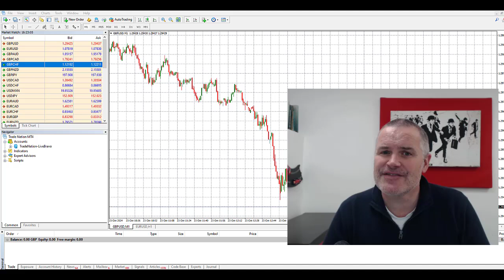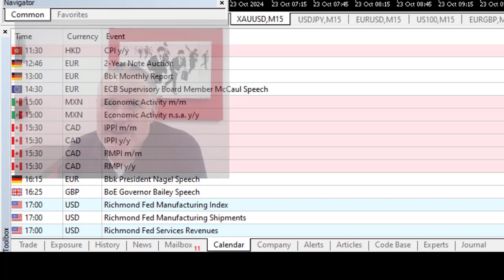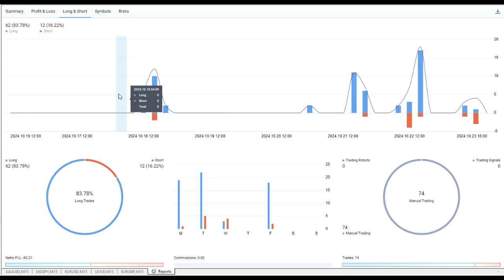Download Your Trading History In MT4 / MT5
If you are using MT4 / MT5 to trade and want to download your trading results into Excel but dont know how to then in this video I show you how!

🔥 Try Trade Nation—our preferred broker!

Stephen